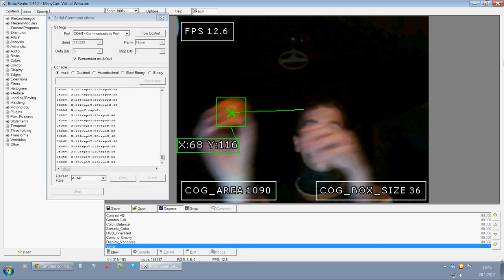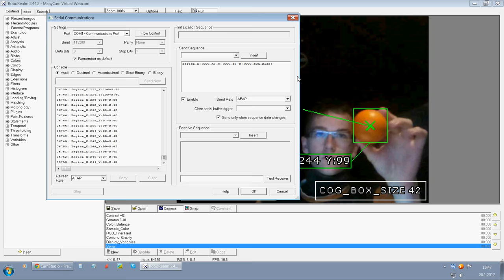Object (ball) tracking with RoboRealm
Tracking orange ball with RoboRealm program and sending it's coordinates and size to specified serial port.
This data can be send over Bluetooth serial port to robot, which can track the ball.
Using Samsung Galaxy S as a IP Camera.